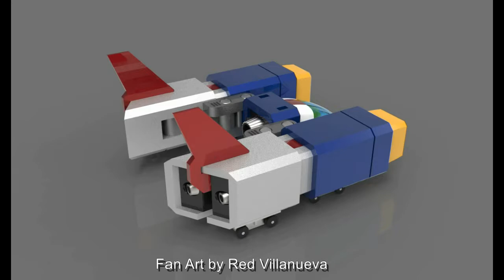Voltes V Bomber Turntable Animation 3D Movie